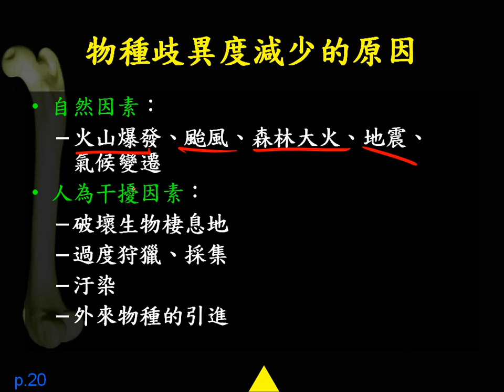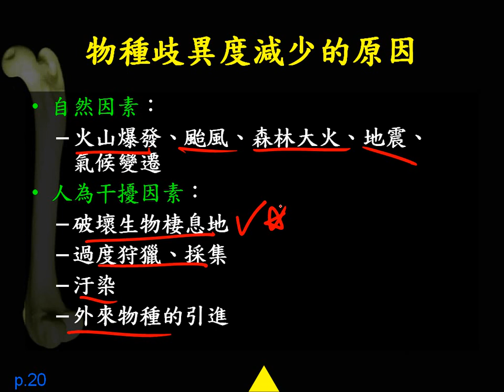10701高二基礎生物ch5 3 07物種多樣性下降的原因二恭